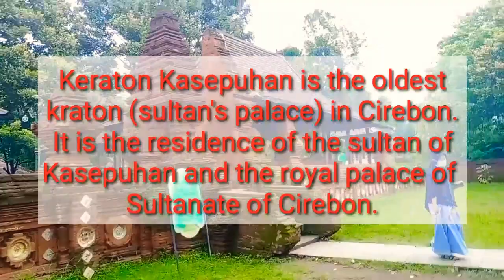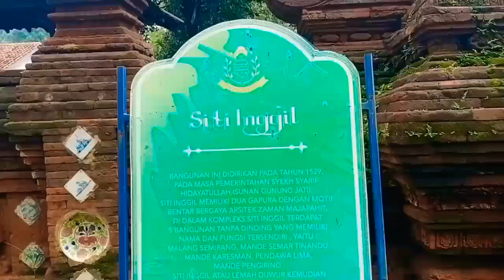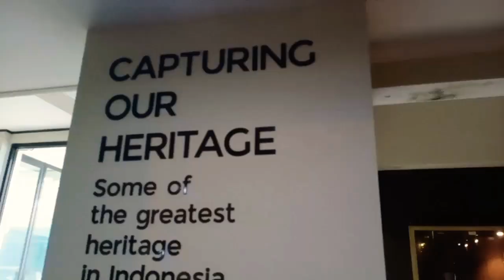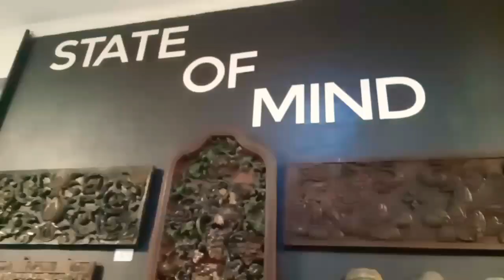Buhay OFW| Explore Cirebon / Keraton Kasepuhan Vlog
Because of pandemic I was not able to go to places which I planned on visiting. Since my travel is limited..I decided to explore Cirebon instead. I have been to Sunyaragi and this is the second historical landmark that I have been to- Keraton Kasepuhan. I hope you like this video. Keep safe everywANN 😘